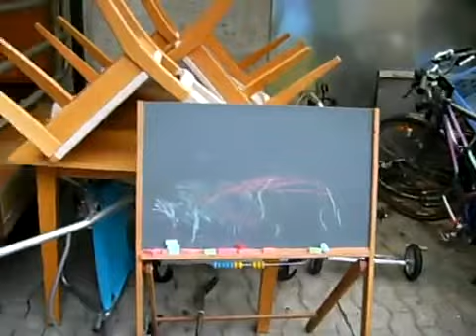RAPID 50 S Rasenmäher, erster Start in Frühling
Mein 1966 Rapid mit 3.5 HP Briggs and Stratton. Leider war im Moment eine kleine Feder bei der Chocke-Klappe etwas fest, deshalb zuerst ohne Luftfilter damit ich die Stellung der Klappe sehen kann.